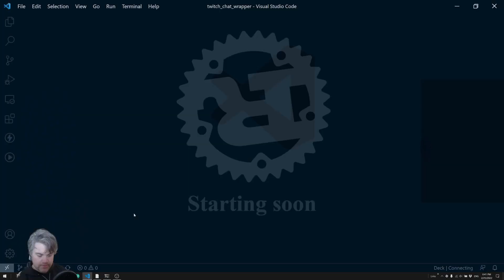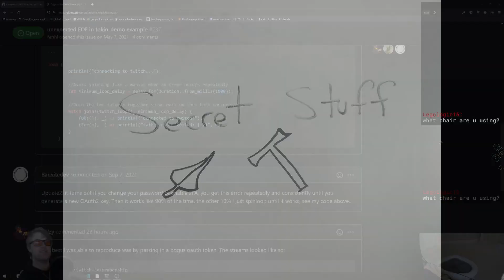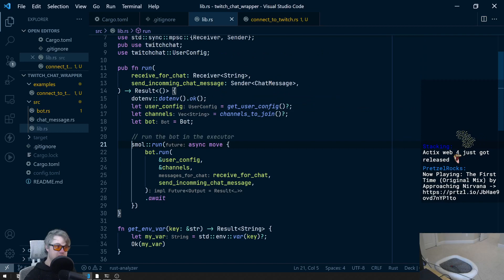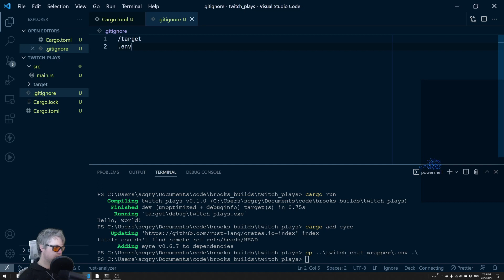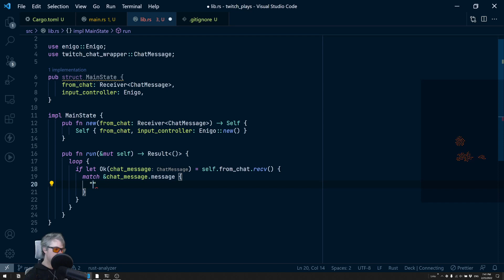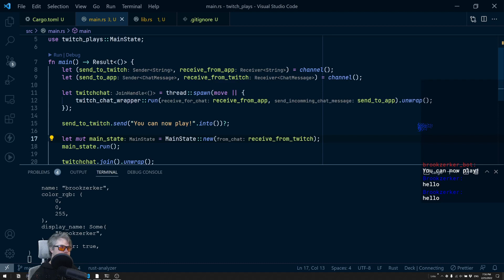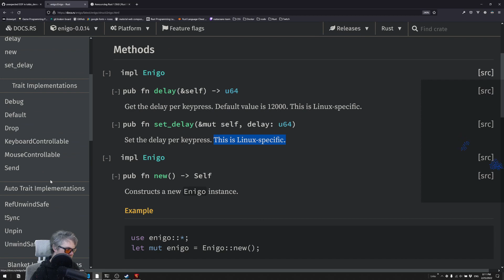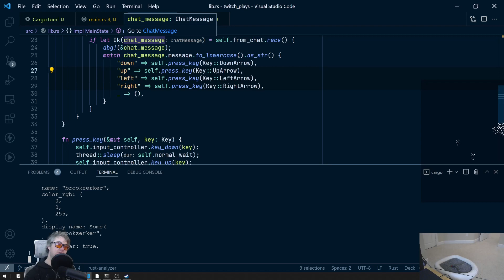Fixing the Twitchchat wrapper - Livestream VOD 2022-02-25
I want to play around with Twitch plays using Rust as the back end! I&#39;ve found some libraries that will press keys and move the mouse so let&#39;s try it and see how it works!